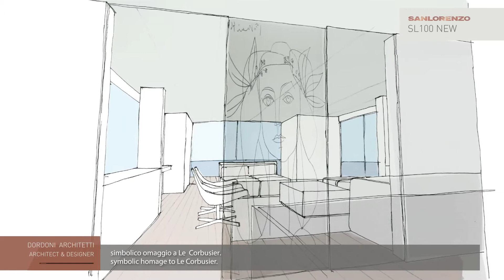Sanlorenzo - Rodolfo Dordoni